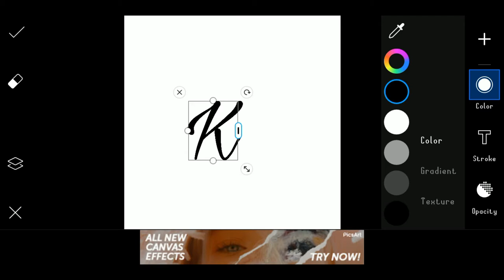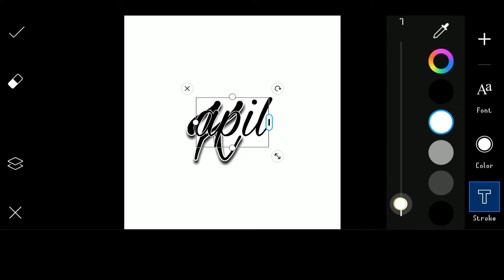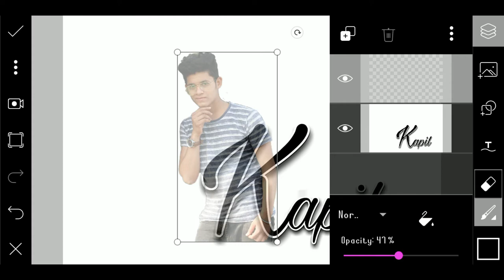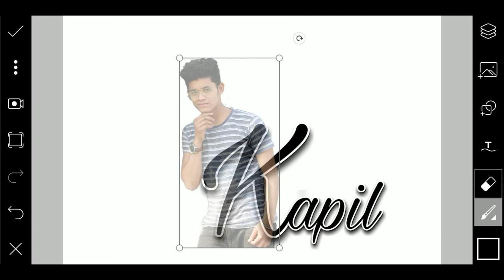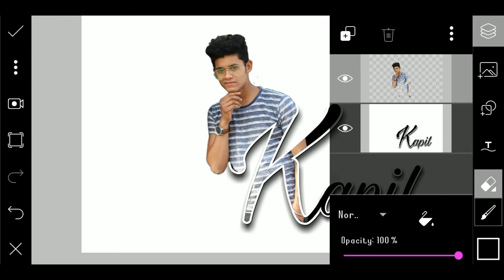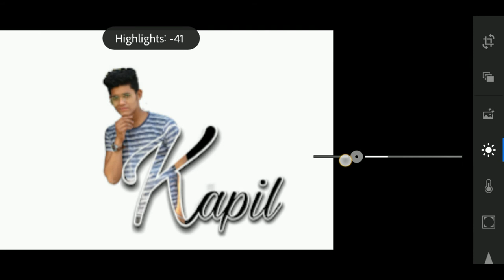Trending Naming Pic Edit By Picsart || Knowledge Of Editing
Ap is video me sikhenge ki hmm ek naming pic kaise edit kr skte h
video ko last tk jarur dekhe jisse ap ek bh point miss na kr ske
video ko like or comment jrur kre